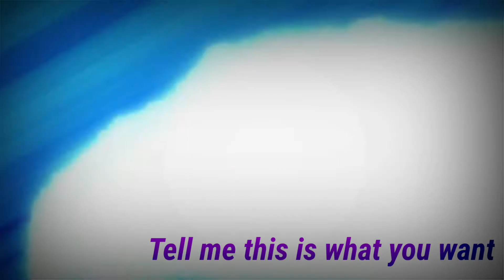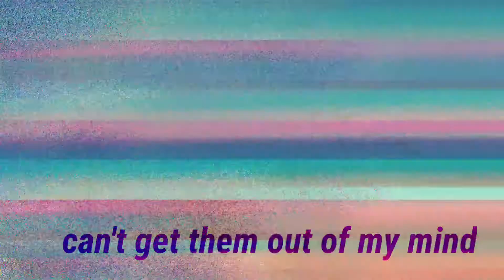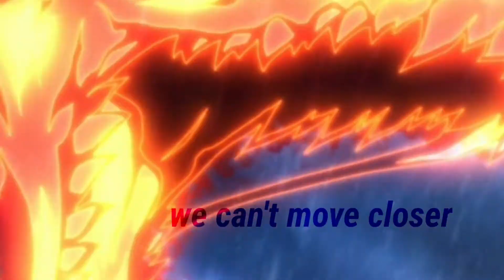Azur Lane [AMV]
anime: AZUR LANE
song: BoySam — Run with me

subscraibu!!!